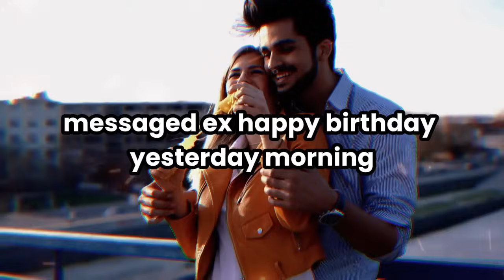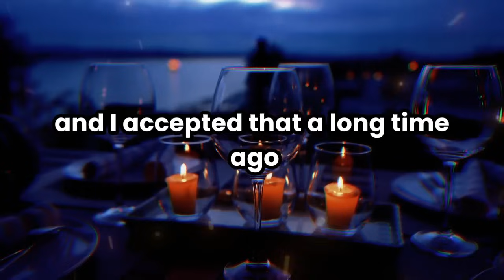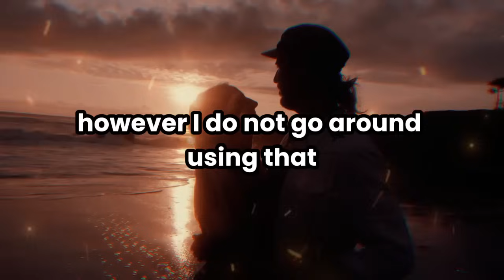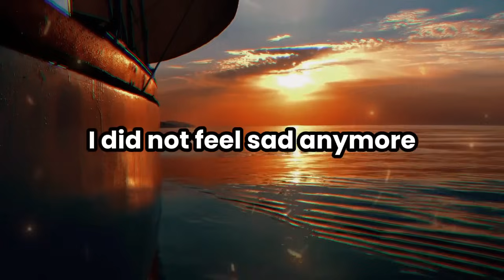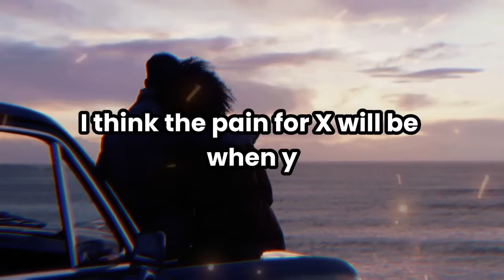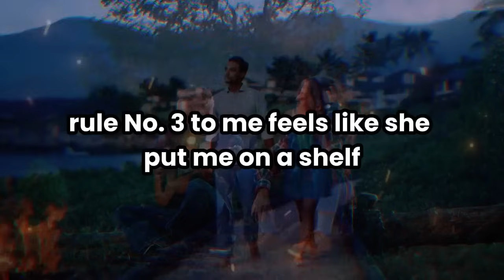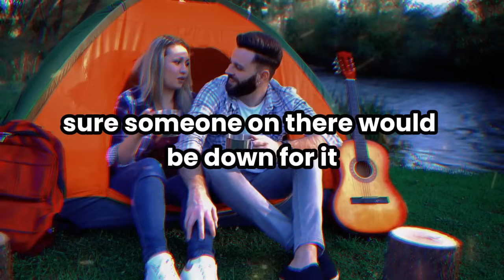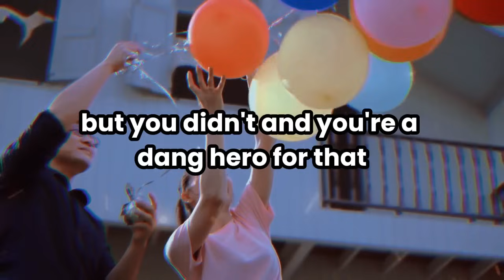I Came Home From My Work Trip 2 Days Early to Surprise My Wife. But Instead Found Out Her Cheating..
I Came Home From My Work Trip 2 Days Early to Surprise My Wife. But Instead Found Out Her Cheating. So I Recorded Everything & Ghosted Her With No Closure!

S02: My Wife Wanted To Open Our marriage And This is How It Destroyed Her Life!

✅ Reddit Stories